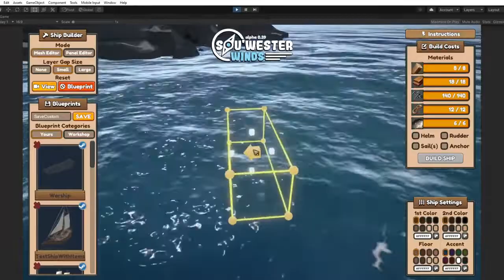Gameplay, Chests and Shipbuilder - Dev Snipped 2021-01-16 | Sou'wester Winds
--- What is Sou'wester Winds? ---
Build your own airship using the extensive shipbuilder and take it with you to explore the open world. Go hunt the beasts that live within the dark clouds, upgrade the automation on your ship or progress further in the questlines, alone or together with your friends.